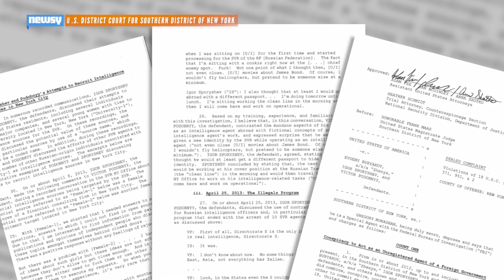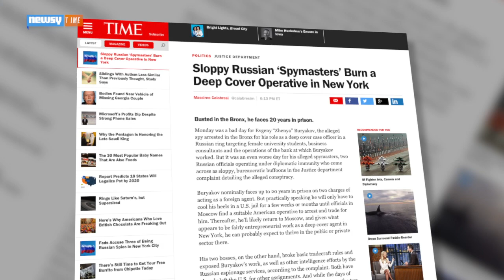FBI Accuses Three Russians Of Operating Spying Ring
The FBI claims a Russian banker was passing information to two Russian diplomats in an alleged spying ring.